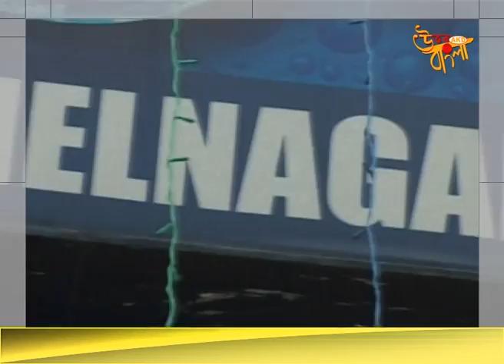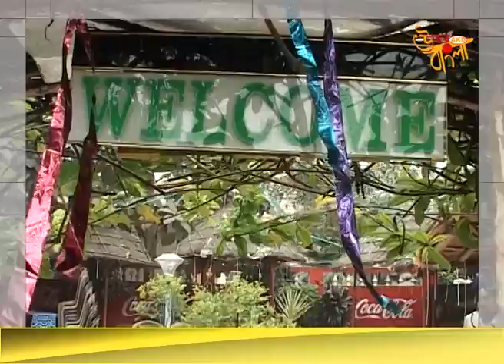Tadka Recipe Michael Dhaba